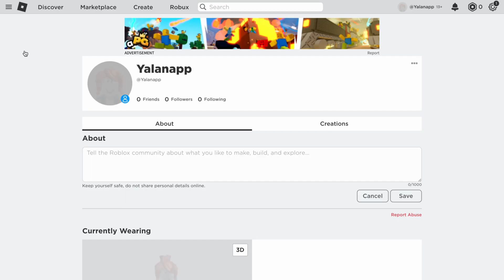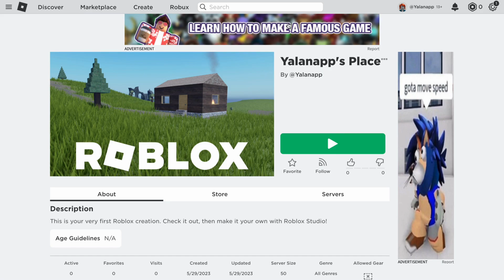How To Remove a Roblox Game From Your Profile (2025)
If you want to remove a roblox game from your profile then this video will help you with this!